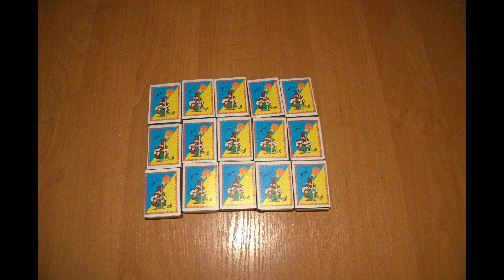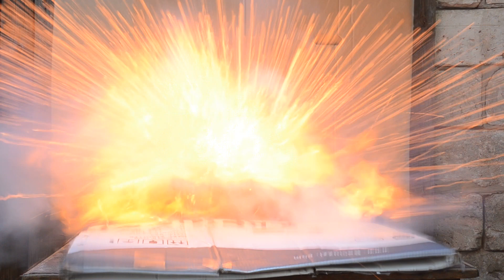EXCREAM :: MATCHES VS LIGHT BULB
What will happen if you fill sulfur with matches in a light bulb and set fire, interesting? THEN GO IN AND LOOK.
IF YOU HAVE SUGGESTIONS OR IDEAS THAT YOU CAN ALSO CHECK, SEND THEM AND I WILL ALWAYS CHECK THEM